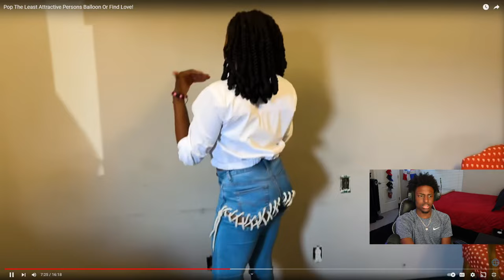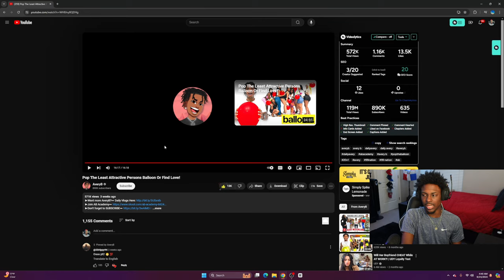Reacting to Pop The Least Attractive Persons Balloon Or Find Love!